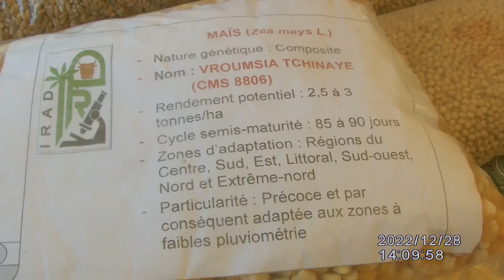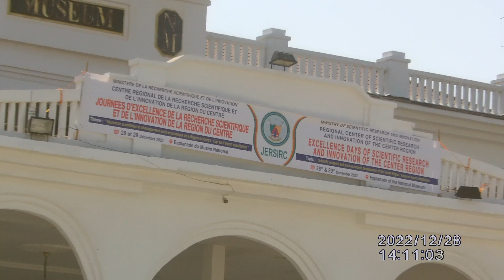solaire énergie production d'un central solaire alimentation d'une pompe à eaux interwieux... abonz